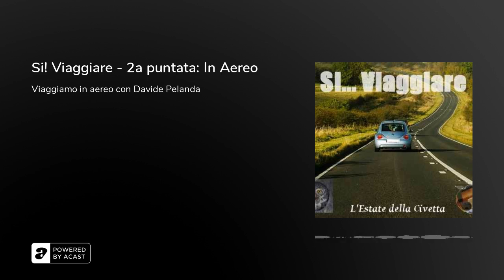Si! Viaggiare - 2a puntata: In Aereo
Che vogliate viaggiare davvero o solo con la fantasia, in questa puntata Davide Pelanda ci accompagna nei viaggi in aereo, dalle curiosità ai consigli pratici, anche in una estate complicata per il trasporto aereo. Questo é il secondo episodio di "Si, Viaggiare", il precedente lo trovate all'indirizzo